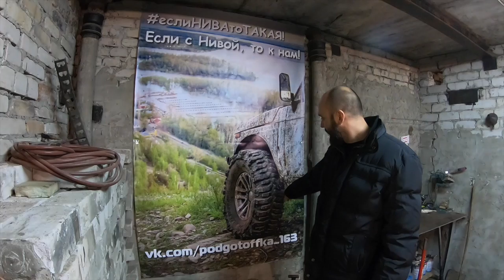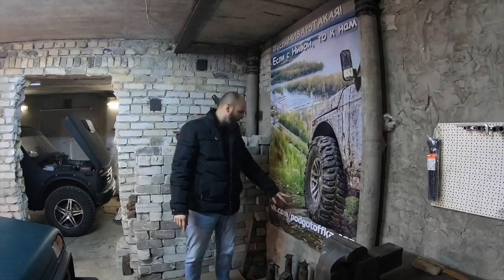НИВА после SUZUKI JIMNY. Сравнение, ПЛЮСЫ и МИНУСЫ НИВЫ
И к нам:
Не забывайте подписываться на канал!